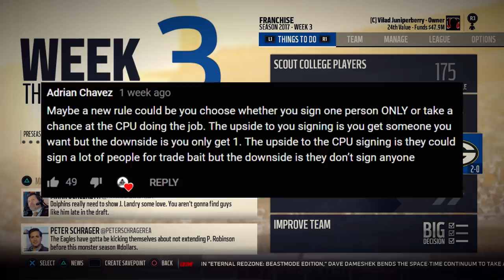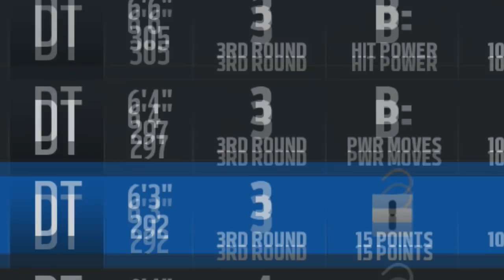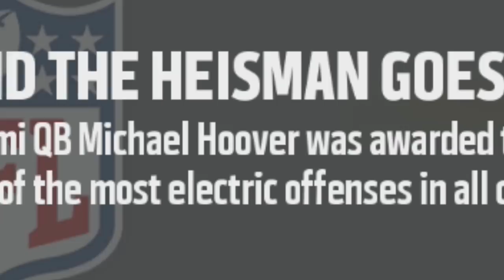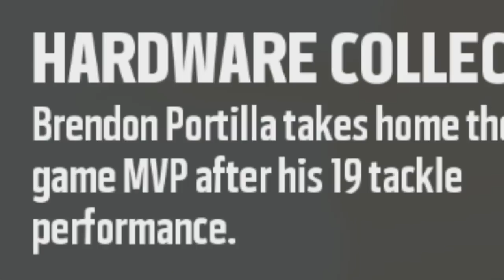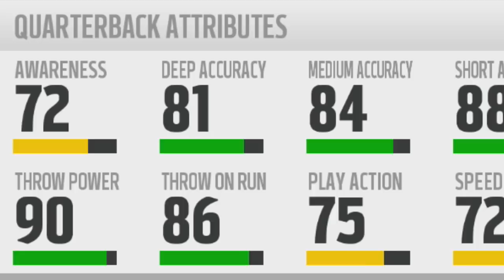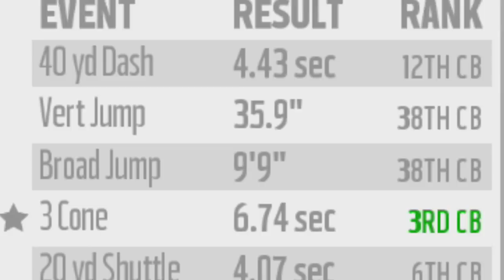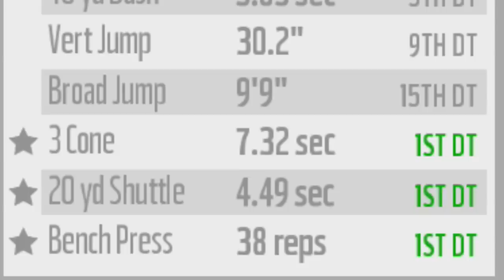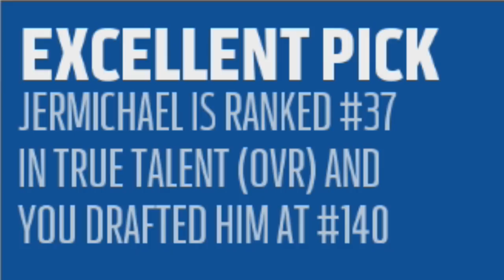DRAFTING CRAZY GEMS IN LATE ROUNDS! (Madden 18 Relo Draft Build Pt. 1)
MERCH!!

Much Love.